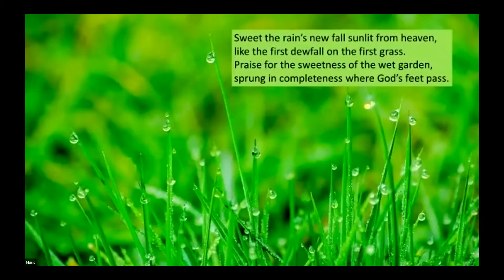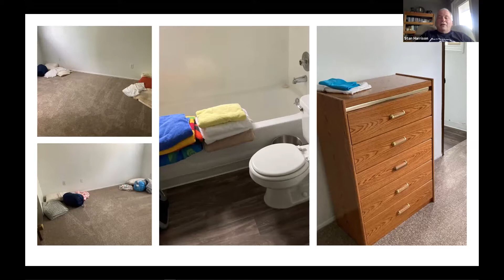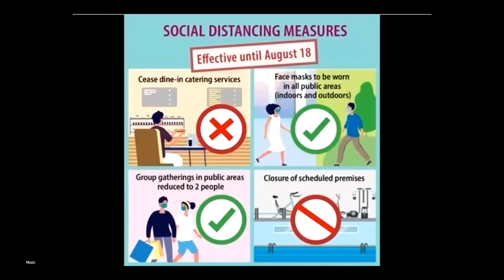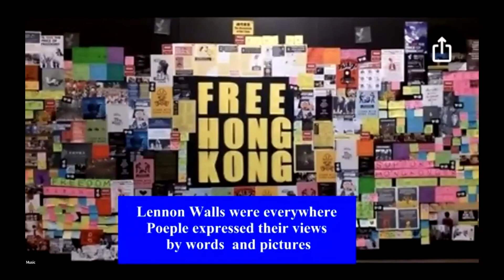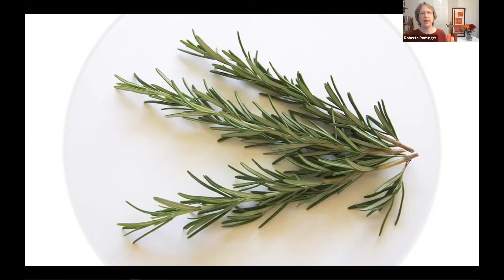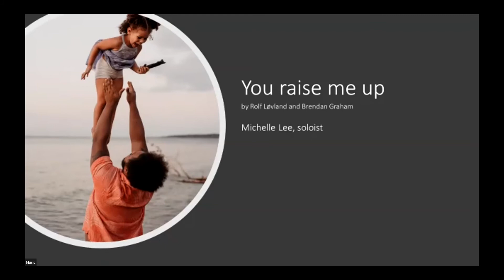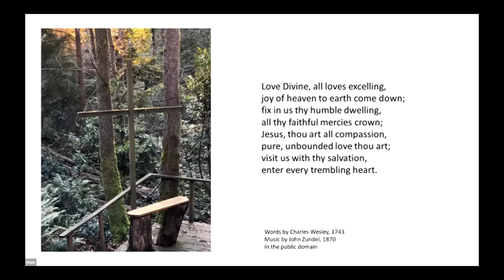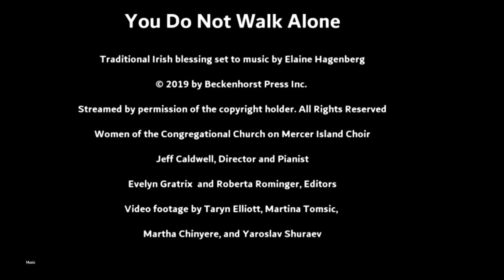200927 CCMI Service - September 27, 2020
Musical Guest: Caitlin Kinnunen